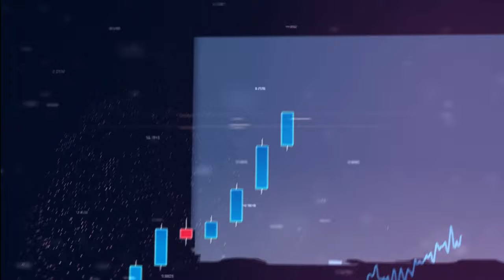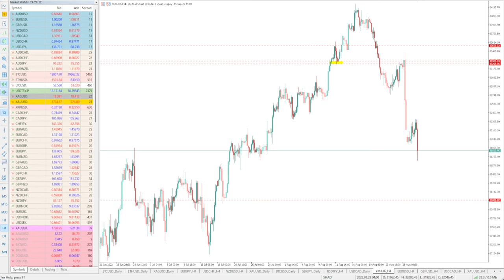Technical Analysis of 30.08.2022 | Point Trader Group